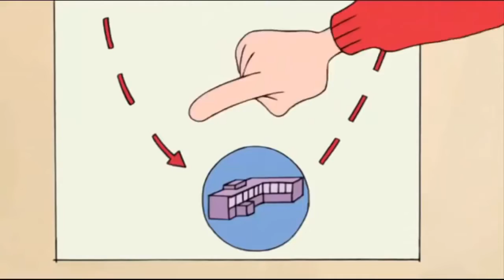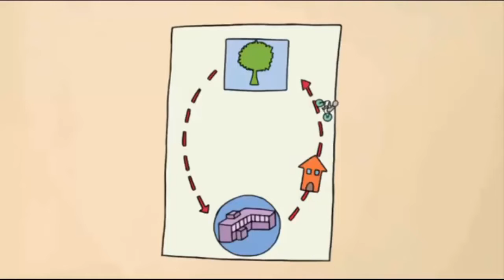Horrid Henry Takes a Shortcut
Henry and Ralph take a shortcut but they soon discover that it doesn't always get you there quicker.